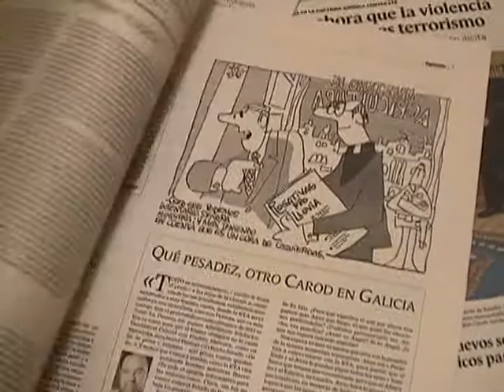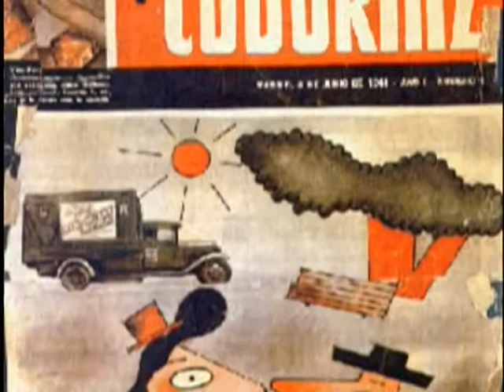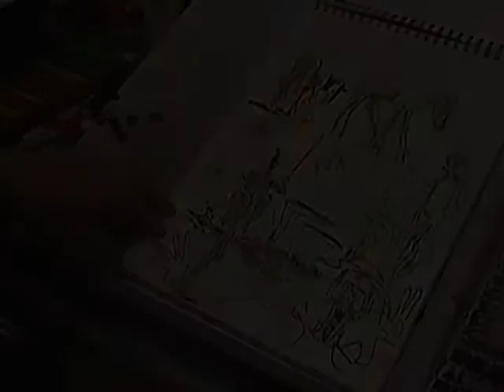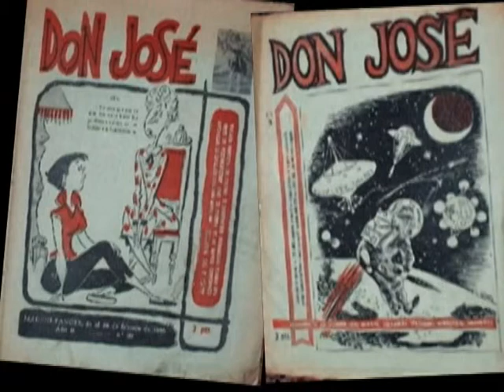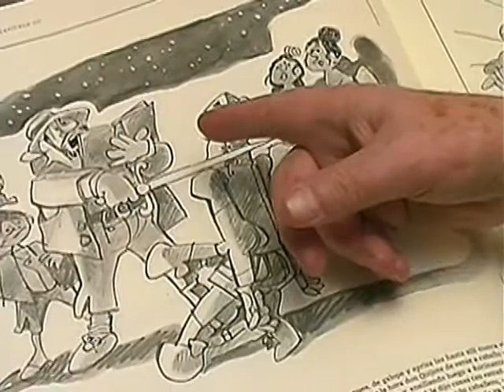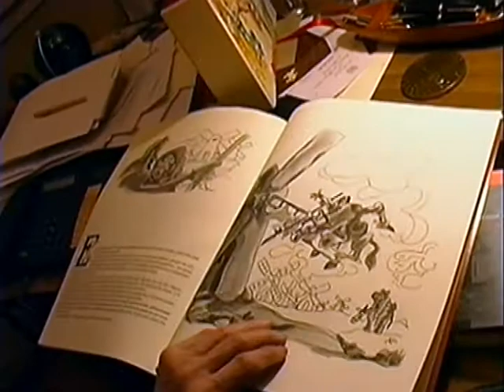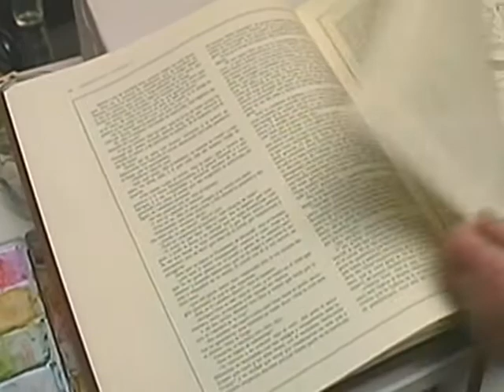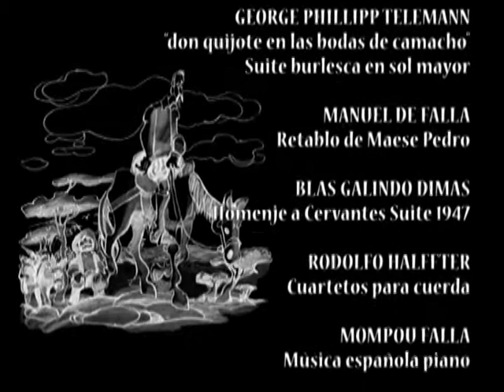El Ingenioso Mingote de Francina Islas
Documental "El Ingenioso Mingote" de Francina Islas.
Ilustración de Antonio Mingote de la edición conmemorativa de los 400 años de publicación de "El Ingenioso Hidalgo Don Quijote de la Mancha" de Miguel de Cervantes